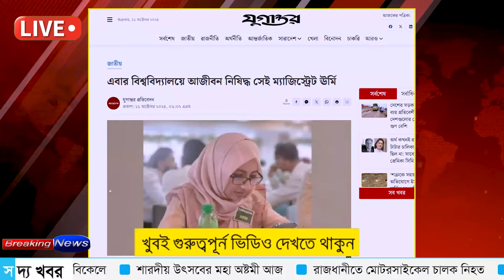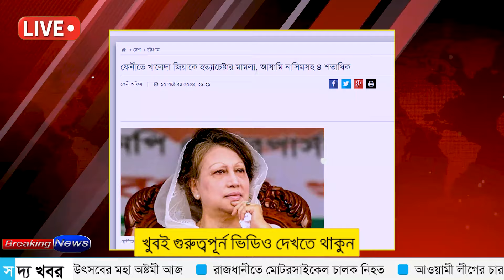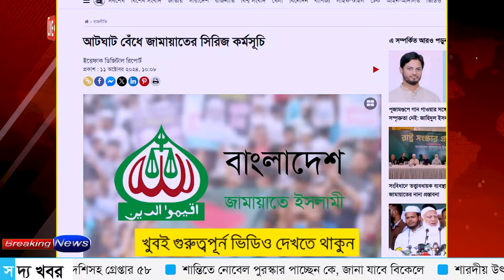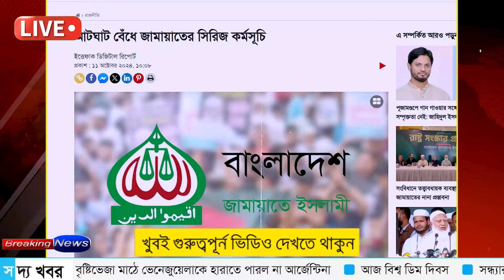Ajker Bangla Khobor 11 Oct 2024 | Bangladesh Letest News | Somoy SangbadNews | Bangla News Today